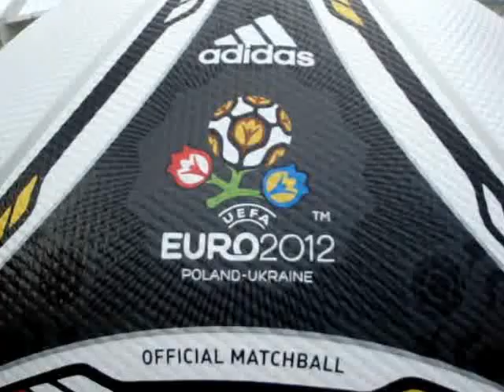Shaxtar Champion a Genrix Super!!!